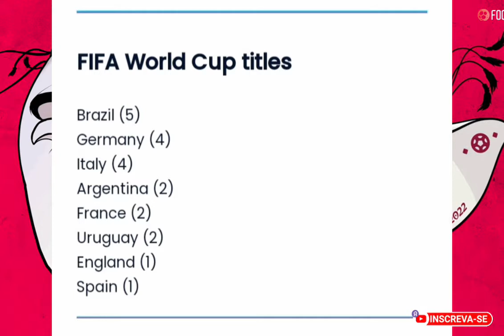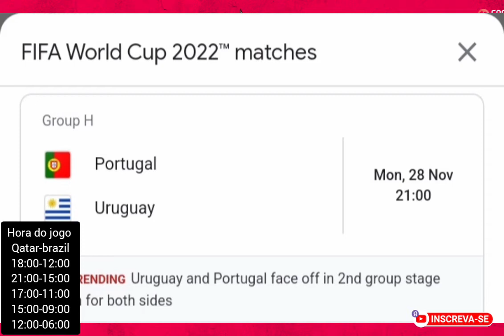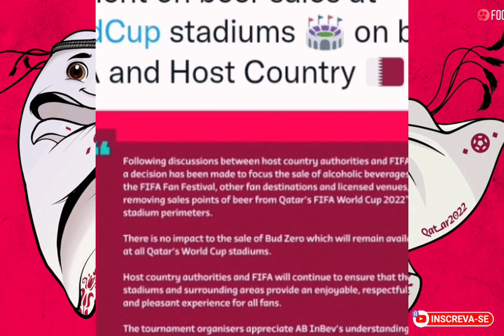tudo sobre os jogos da copa do mundo qatar/everything you need to know about the world cup in qatar